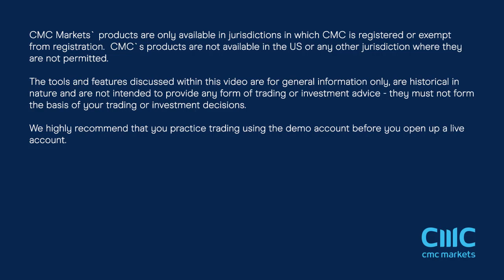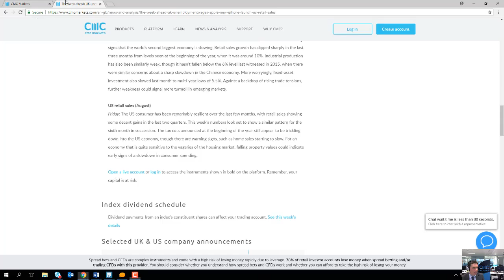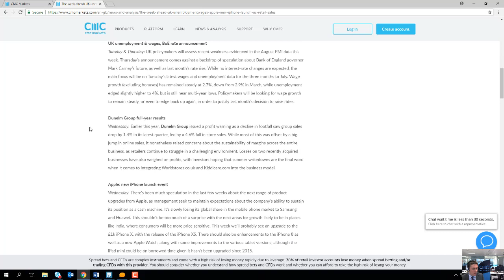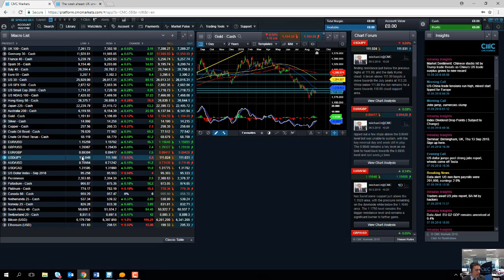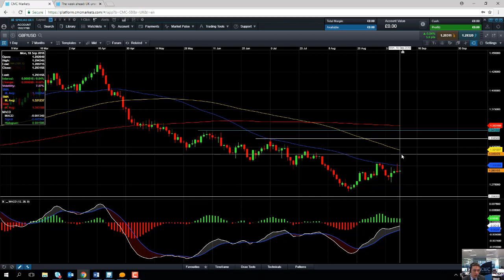Monday market update 10th September 2018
David talks about the trade surplus China has with the US, the possibility of more tariffs, the US jobs report and emerging market economies. Get the latest daily analysis on products such as US30, UK100, Japan225, USD/JPY, EUR/USD, GBP/USD, Crude oil and Gold via our CMC TV playlist.